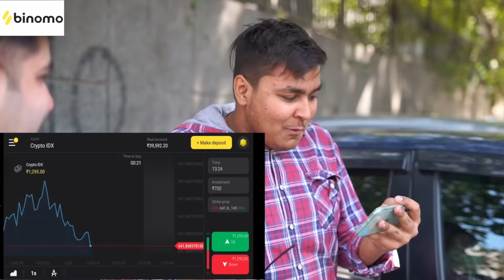PARKING KI KAHANI || JaiPuru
Edited By : Himanshu darolia
Script by : Jai batra and valence kundra
DOP : NITESH GOEL AND KARAN
Thumbnail : Raj Sharma